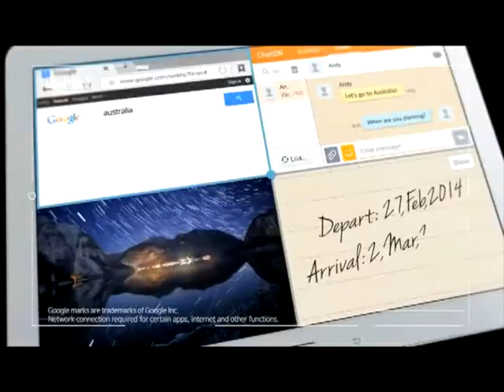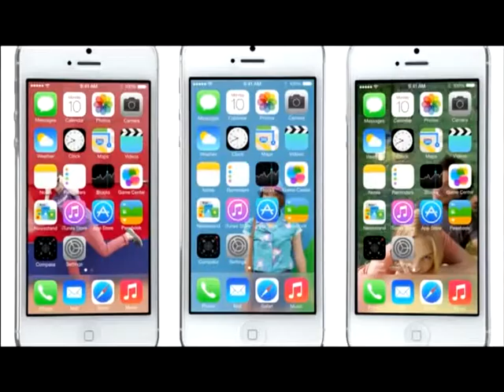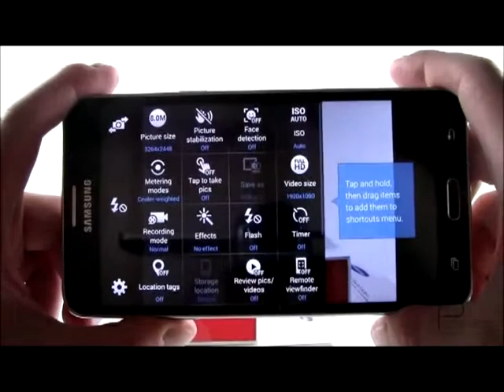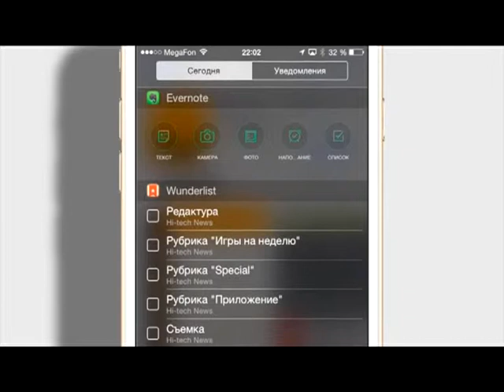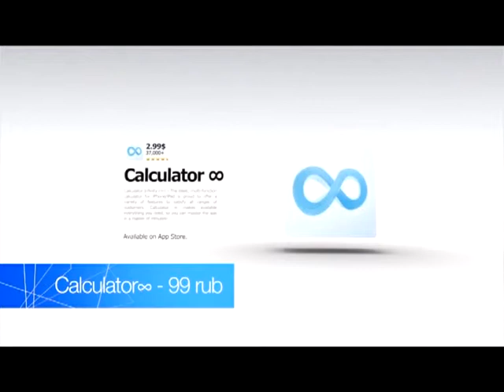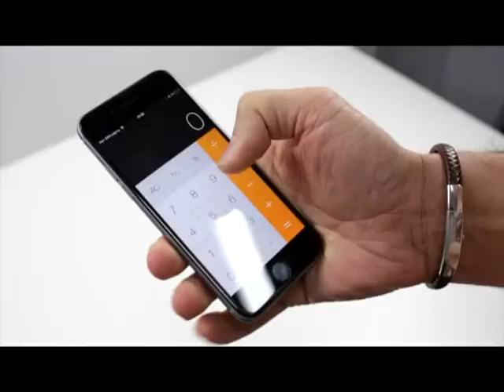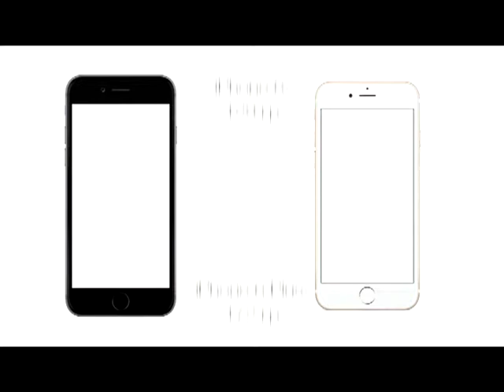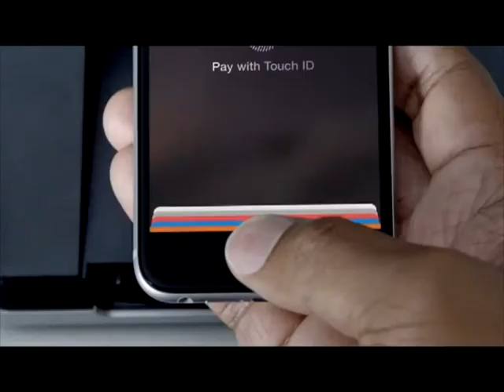Hi tech News 30.09.14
Продано 10 млн iPhone 6 и iPhone 6 Plus, презентация iPad Air 2 и iPad Pro состоится 21 октября, Samsung представила Galaxy Mega 2, а также обзор мобильной игры «Valiant Hearts: The Great War» и программы «Calculator Infinity». Подробный рассказ о виджетах в системе iOS 8, а также обзор iPhone 6 и iPhone 6 Plus.